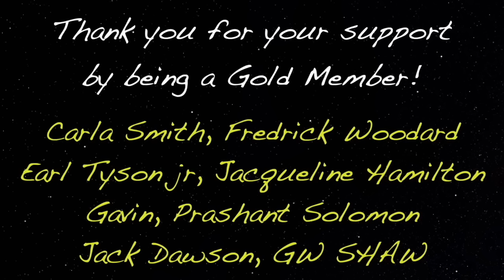He DIED & Saw His Mother SAVE HIS LIFE From The Other Side - Near Death Experience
Near-death experience guest 984 is Lee Witting podcast host of the popular NDE Radio with Lee witting  Lee is also an experiencer himself from having an NDE experience after drowning.

Beneath the Phoenix Door